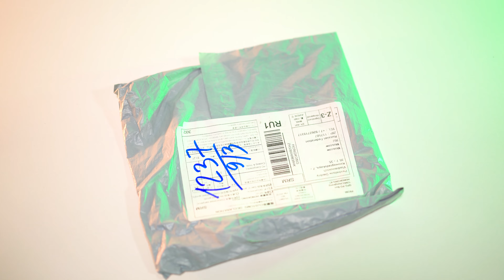► ПЫЛЕВЫЕ ФИЛЬТРЫ ДЛЯ КОМПЬЮТЕРА 🔴 РАСПАКОВКА 📦 И ОБЗОР ⬇️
💡 Пылезащитный фильтр для системного блока изготовлен из высококачественных материалов. Содержит сетку с микроотверстиями способна задержать проникновение пыли в корпус системного блока, блока питания и прочих устройств с активным охлаждением. Так же сетка способна защитить аудиоаппаратуру с открытыми динамиками от пыли и от механических повреждений. Крепление возможно с помощью отверстий, которые совпадают с крепёжными отверстиями стандартного вентилятора диаметром 120 мм. и 140мм